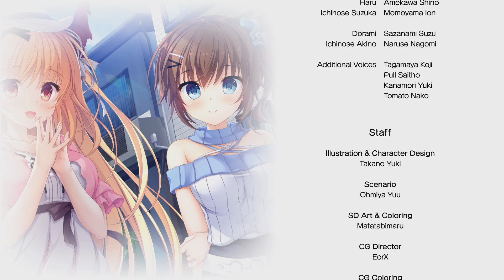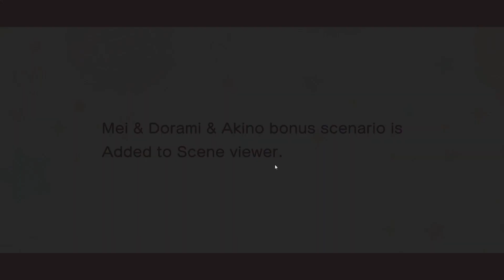Slobbish Dragon Princess 3 (Finale) - Just a Bunch of Slobs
"Peace has more or less returned as humankind and dragonkind learn to coexist with each other. With the town summer festival approaching soon, Takeru would prefer that things stay the way they are. As expected, a new threat approaches in the form of Mei, the dragon princess of the Nether!"

If you would like to get Slobbish Dragon Princess for yourself, check it out

I play whichever ones I want and make videos on them. I'm willing to try out any story as long as it sounds interesting!